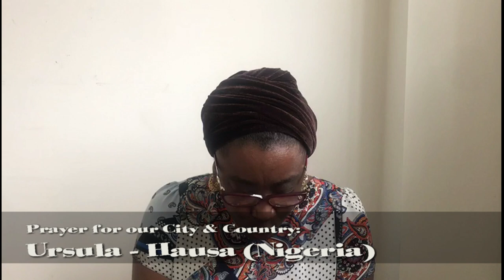OLD kfmi internation prayer final movie Preview